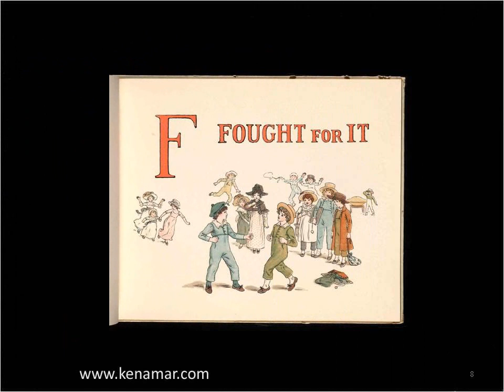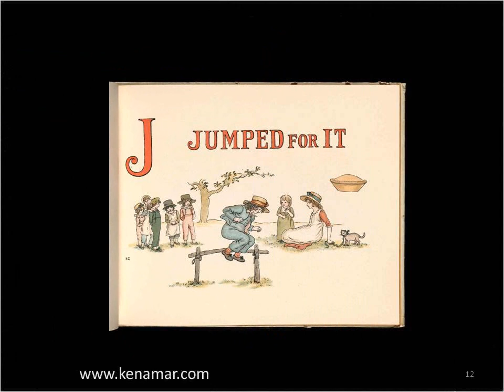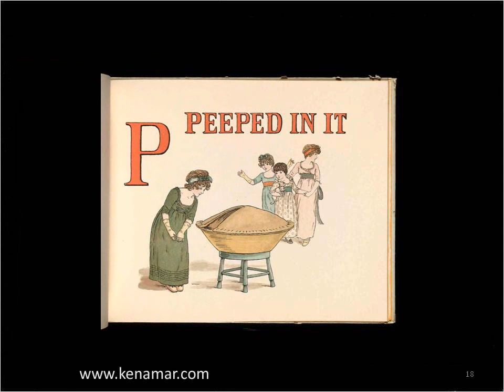A Apple Pie Kate Greenaway 1889